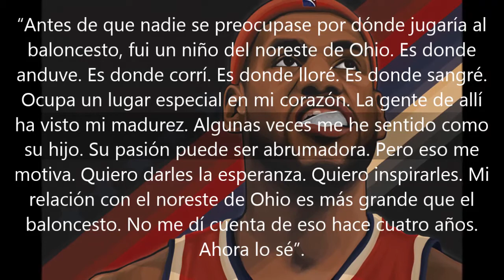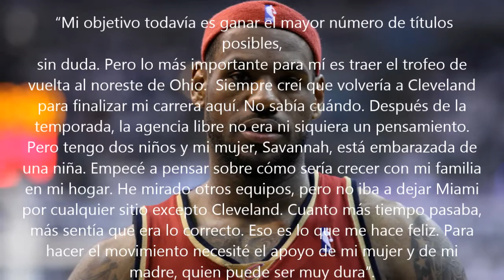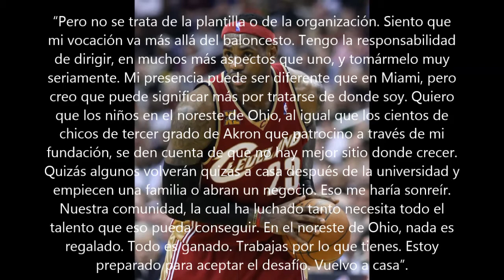CARTA DE LEBRON JAMES EN ESPAÑOL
LEBRON VUELVE A  LOS CAVALIERS! NO SE PIERDAN SU EMOCIONANTE CARTA!